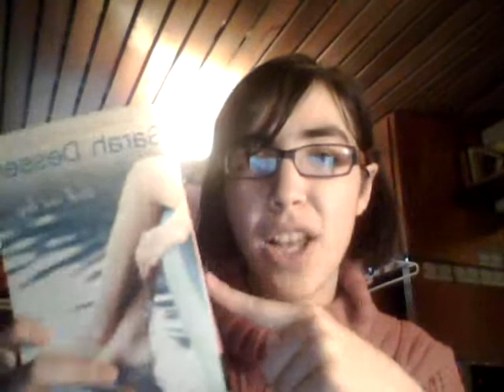Reading Week 2012!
In which I talk about some of my favorite books and what I have on my shelves! Tried to take this a few times already. Apparently talking about books is hard for me with keeping it under 15 minutes, ha ha. ^^;;